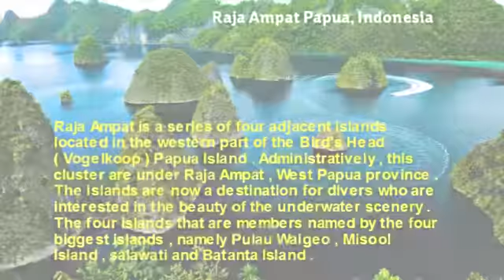The charm and the beauty of the Raja Ampat Papua, Indonesia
Raja Ampat is a series of four adjacent islands located in the western part of the Bird's Head (Vogelkoop) Papua Island. Administratively, this cluster are under Raja Ampat, West Papua province. The islands are now a destination for divers who are interested in the beauty of the underwater scenery. The four islands that are members named by the four biggest islands, namely Pulau Waigeo, Misool Island, salawati and Batanta Island.